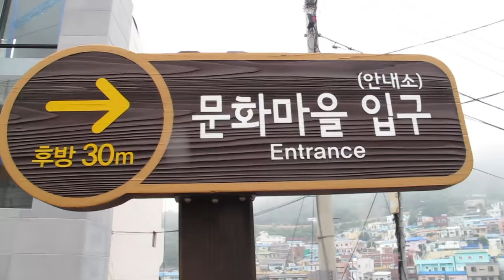Double Trouble TV 126: Viajando por Busan ♥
Aunque ya habíamos visitado Busan una vez, teníamos pendiente una visita más larga para conocer mejor la ciudad, hace unos días fuimos y aprovechamos para conocer a Lupytha de "Yo Amo Corea". Chequen acá cómo nos fue^^

¡Hola!

G+D